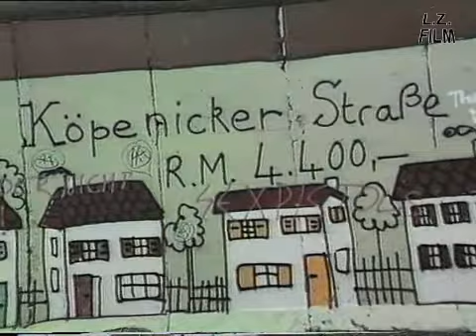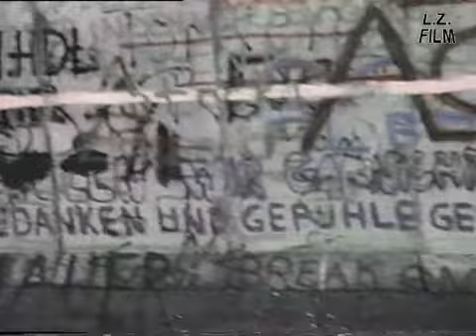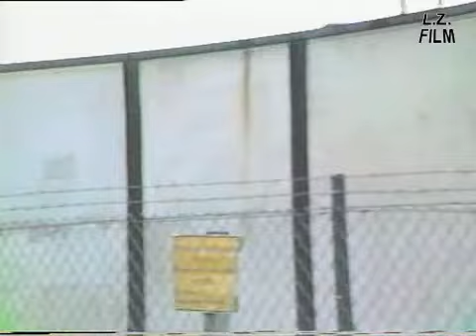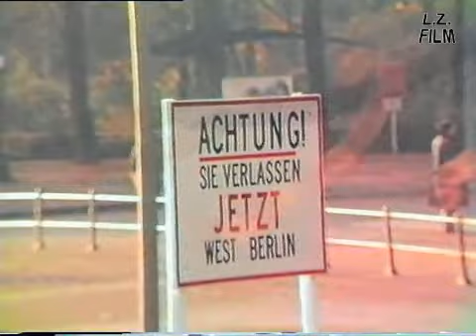Mauern / Walls (1987-1990) - A Video Essay on Repressive Architecture in Germany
This video is the second edition of "Mauern / Walls", my second video presented here on YouTube. The footage was filmed more than 20 years ago on a VHS tape, the colours are already fading into white... It's a kind of "director's cut" with some little changes compared to the first version.

Original description:
Beginning as a kind of documentary stocktaking of the graffiti art on the Berlin wall, the film became finally an essay on repressive architecture. Filmed on location in Berlin, Gorleben, Wackersdorf, Kalkar and Cattenom between November 1987 and October 1990.

Walls - Mauern (ein Videoessay über repressive Architektur in Deutschland)

Dieses Video ist die zweite Auflage von "Mauern / Walls", meinem zweiten Video hier auf YouTube. Das Filmmaterial wurde vor mehr als 20 Jahren auf einer VHS-Kassette aufgenommen, die Farben verblassen bereits auf den alten Bändern... Es ist eine Art von einem "Director's Cut" mit einigen kleinen Änderungen gegenüber der ersten Version.

Original-Beschreibung:
Beginnend als eine Art Dokumentarfilm, der eine Bestandsaufnahme der Graffiti-Kunst auf der Berliner Mauer darstellt, verwandelte sich der Film während der Montage schließlich in einen Essay über repressive Architektur. Gefilmt wurde in Berlin, Gorleben, Wackersdorf, Kalkar und Cattenom zwischen November 1987 und Oktober 1990.